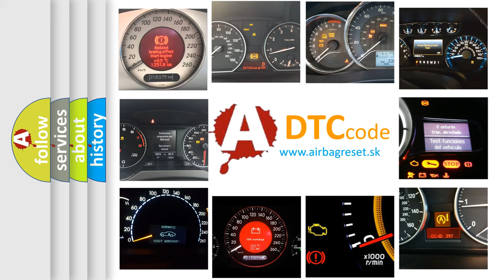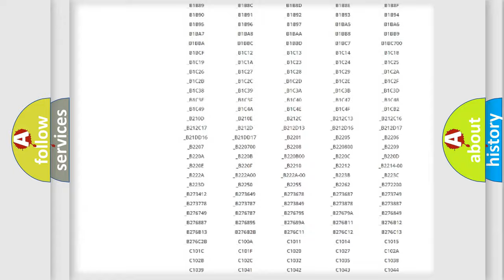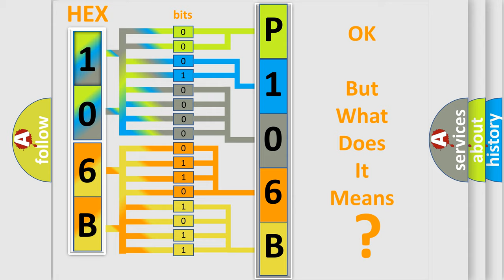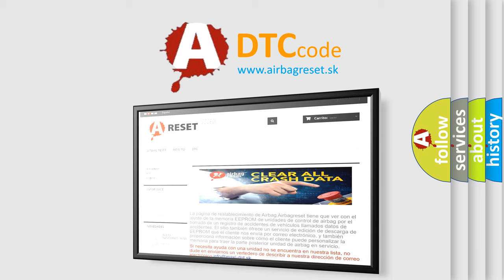DTC Fiat P106B Short Explanation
Contents:
0:21 Basic DTC analysis according to OBD2 protocol standard.
1:48 Insight into programming
2:58 A diagnostically understandable description of the Diagnostic Trouble Code
3:05 Basic error definition

Make:
FIAT
Code:
P106B
Definition:
4WAS Circuit
Description:
A malfunction is detected in 4WAS system.
Cause:
4WAS control unitABS actuator and electric unit (control unit)CAN communication line
Diagnosis:
Check 4WAS systemCheck ABS actuator and electric unit (control unit)